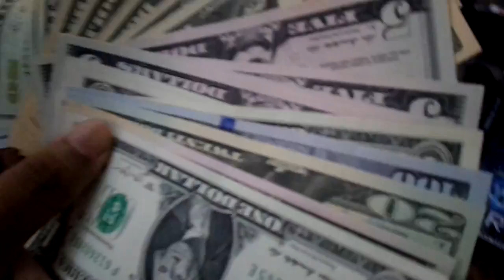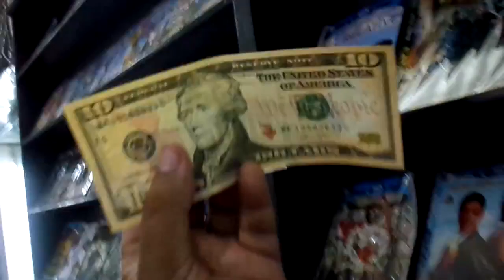Celebrate of Watching and Counting Dollars -- 0001